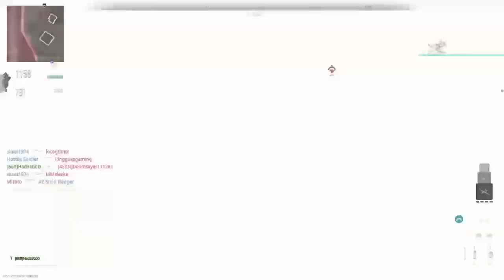Call of Duty Modern Warfare 2: Invasion on Mawizeh Marsh as Specgru